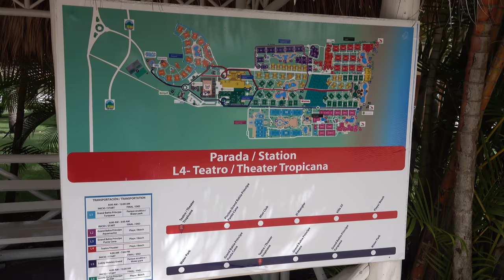GRAND BAHIA PRINCIPE - PUNTA CANA 2019 4K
Grand Bahia Principe Punta Cana. One Of The Best Located All Inclusive 4 Star Beach Resort. 5 Restaurants , 13 Bars , Spa , Gym , 4 Swimming Pools , Casino , Disco , Karaoke Club , Shopping Center , Water Park And :
00:00 Highlights
01:03 Lobby
03:39 Swimming Pools
06:55 Beach
11:30 Shopping Center
12:20 Main Restaurant
14:00 Standard Room